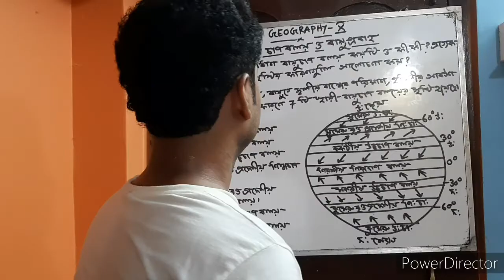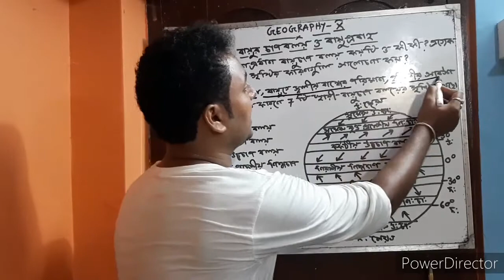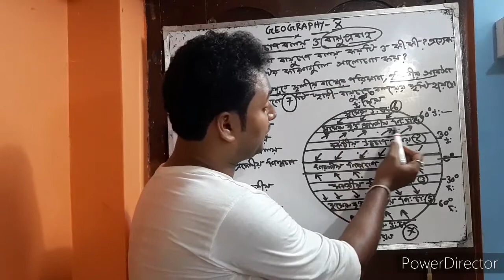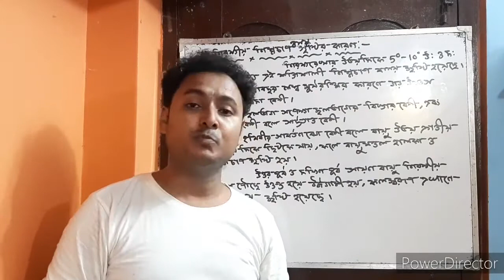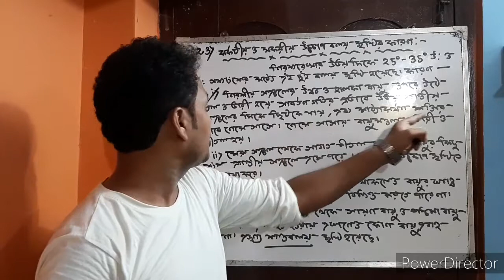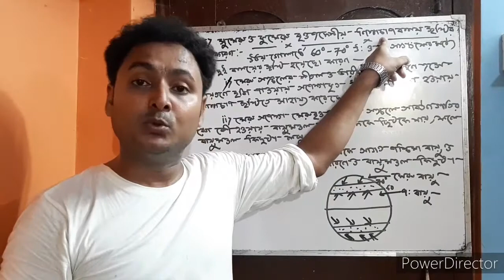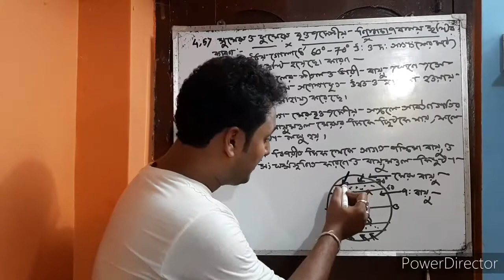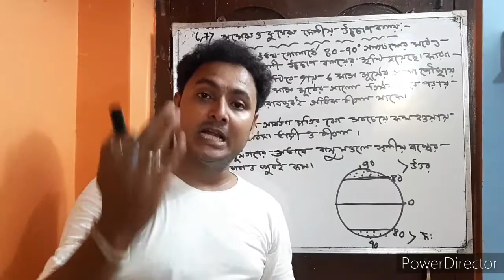Classification of permanent Pressure belts of the World for class 10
Classification of permanent Pressure belts of the World